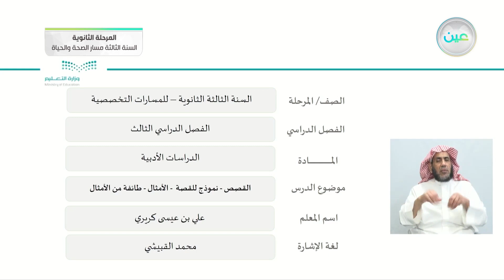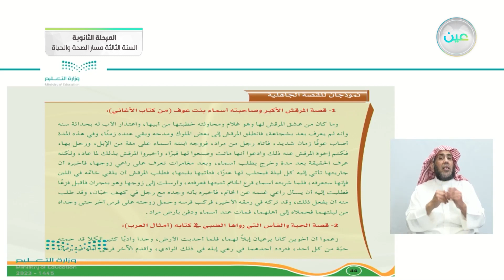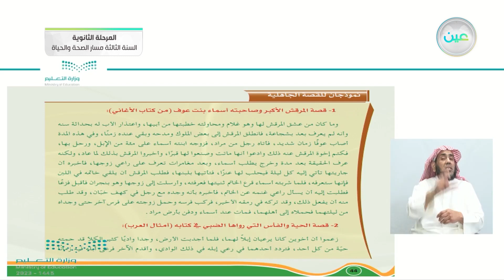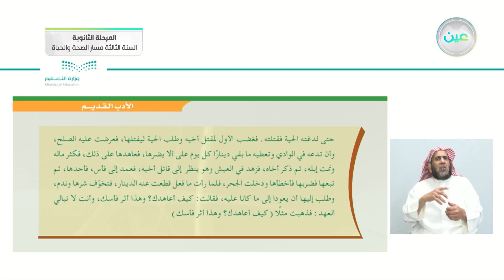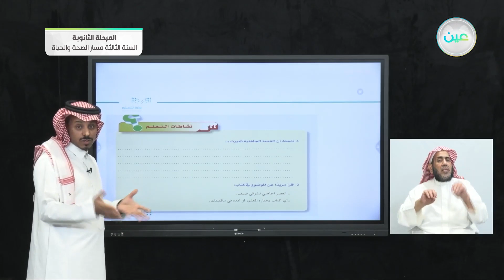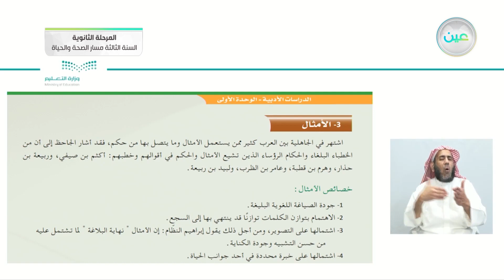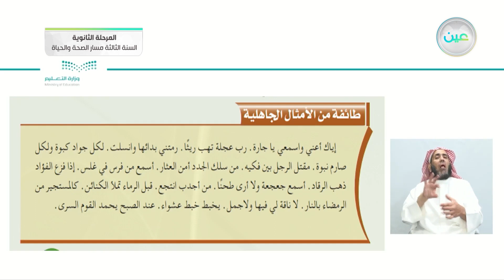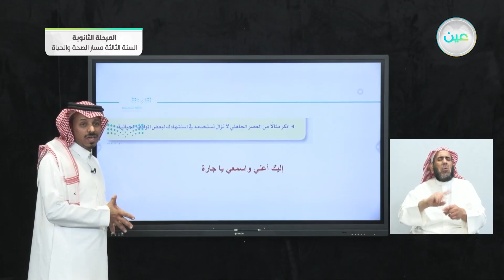القصص - نموذج للقصة - الأمثال - طائفة من الأمثال - الدراسات الأدبية - المرحلة الثانوية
الحصة الثانية - الأحد - الأسبوع الثالث - المرحلة الثانوية – السنة الثالثة مسار الصحة والحياة